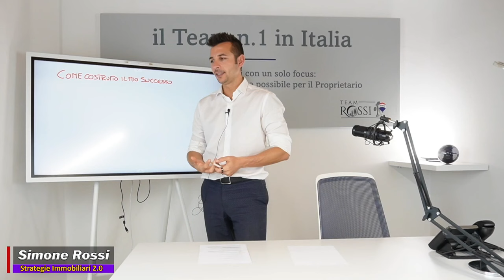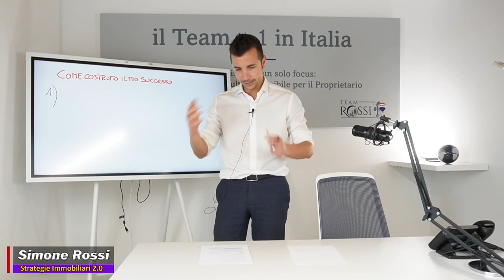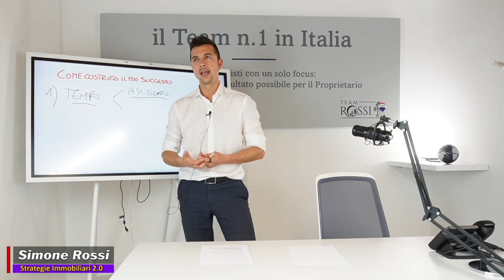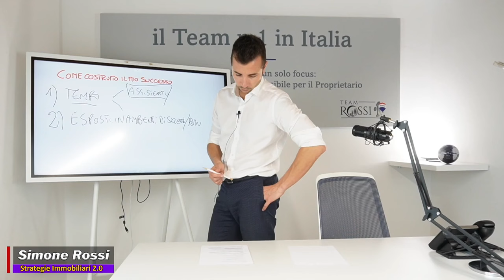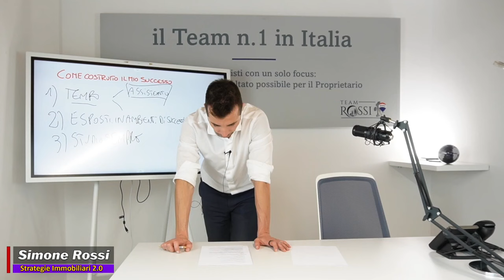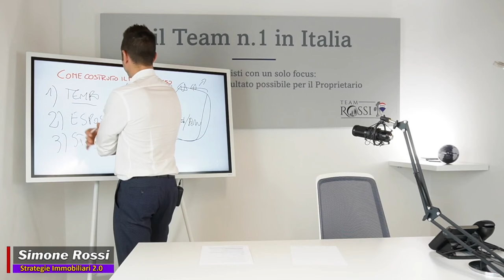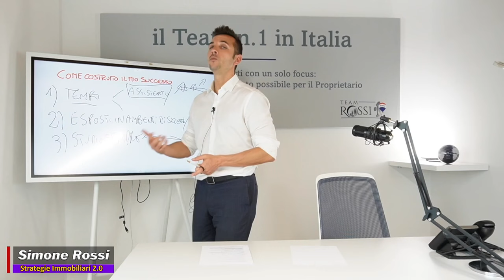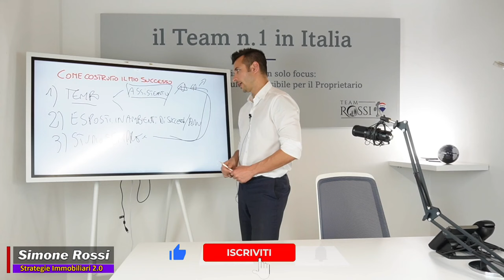Come Ho fatto ad avere successo!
Sono aperte le iscrizioni alla nuova edizione dell'evento dal Vivodi Simone Rossi

Un agente immobiliare deve tenere conto della situzione del mercato immobiliare. Si sente parlare molto di crisi del mercato immobiliare, dei prezzi degli immobili in ribasso. Ecco in questo voglio fare chiarezza sul mercato immobiliare 2023 e fare delle previsioni sul mercato immobiliare, in modo che tutti coloro che vogliono vendere casa velocemente possano fare delle scelte consapevoli! Ecco quindi Come Ho fatto ad avere successo!